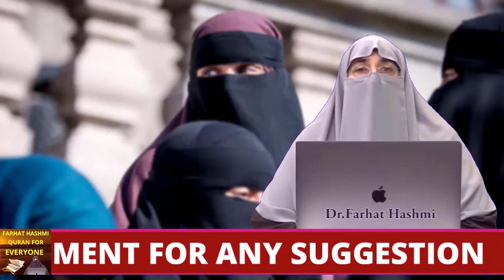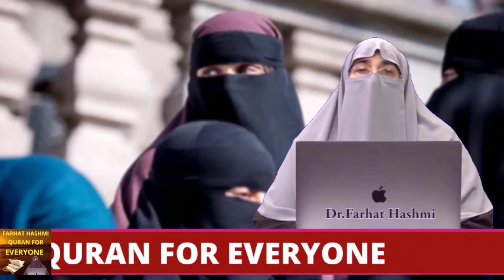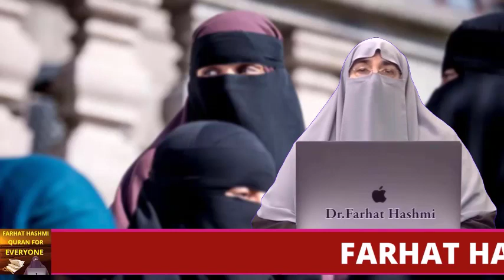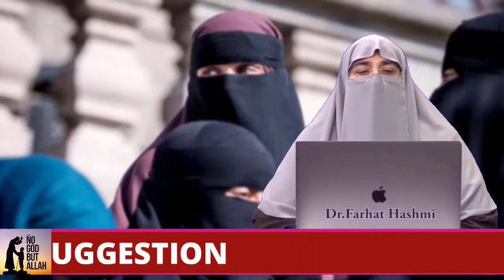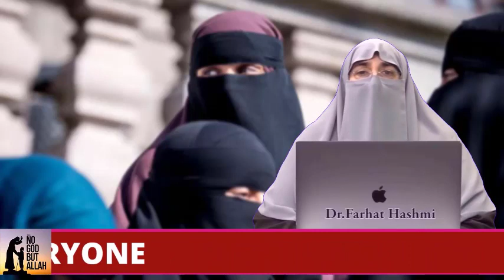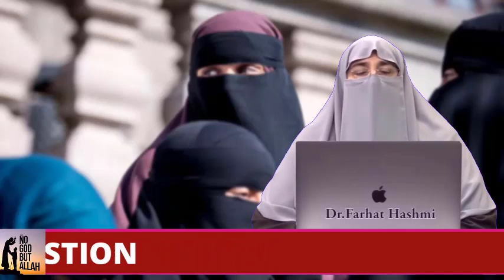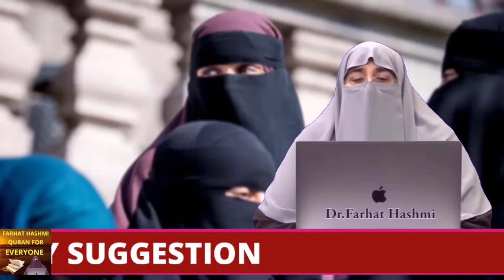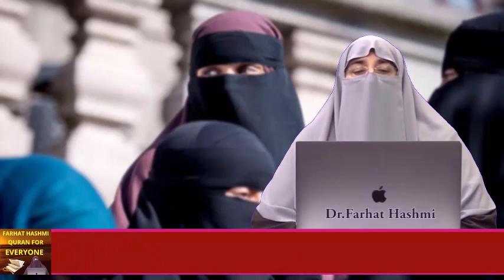Azdawaji Zindagi Mein Kamyabi Ka Raz Part 1 By Farhat Hashmo